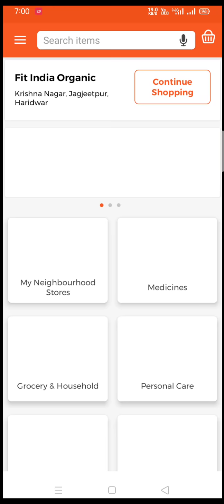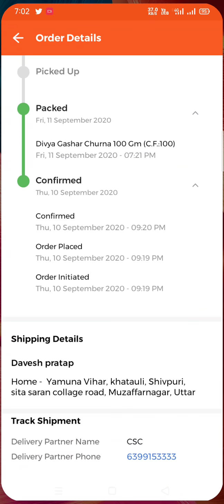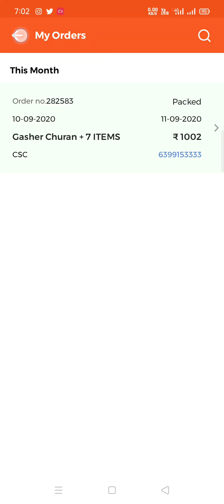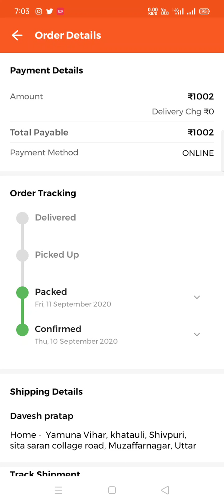Order me, vocal for Local, app review.